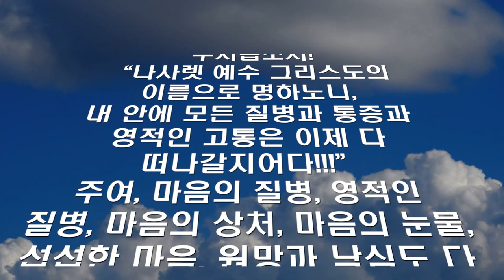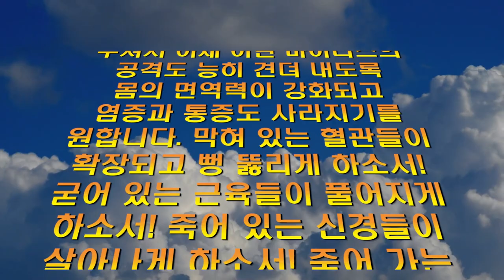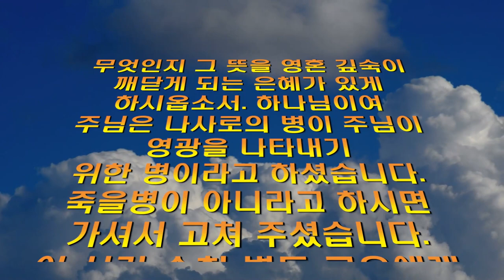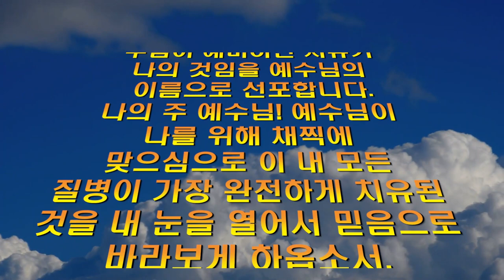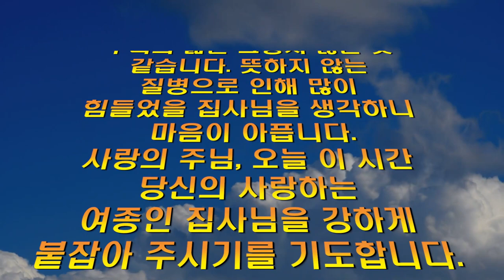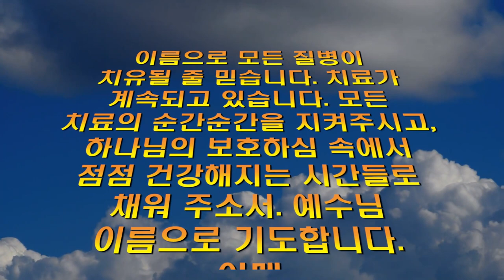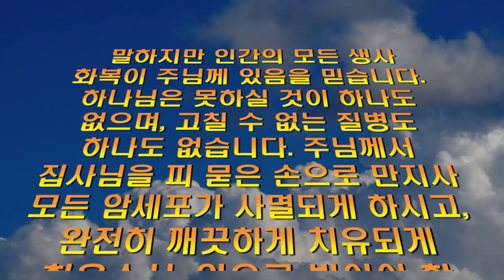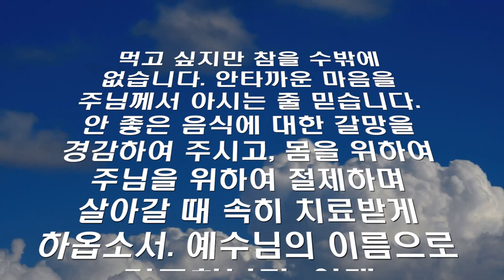치유를 위한 기도문 (12)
치유를 위한 기도문

12개 치유 기도문

암환자를 위한 기도문